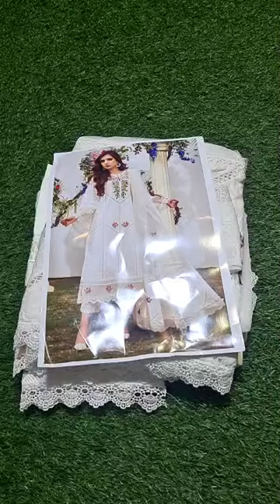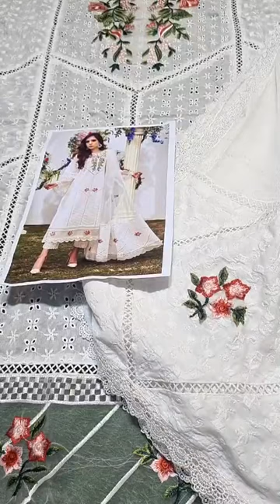𝗙𝗮𝗿𝗶𝗱𝗮 𝗛𝗮𝘀𝗮𝗻 𝗙𝗟𝗢𝗥𝗔𝗟 𝗪𝗛𝗜𝗧𝗘 𝟬𝟲𝟴𝟰𝟮 𝗟𝗮𝘄𝗻 � 𝗡𝗲𝘄 𝗔𝗿𝗿𝗶𝘃𝗮𝗹 ,